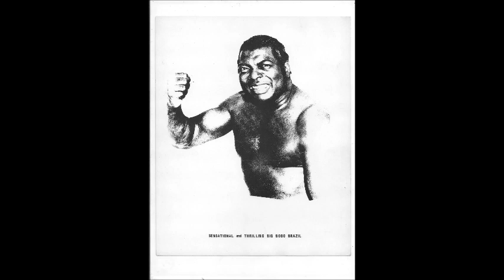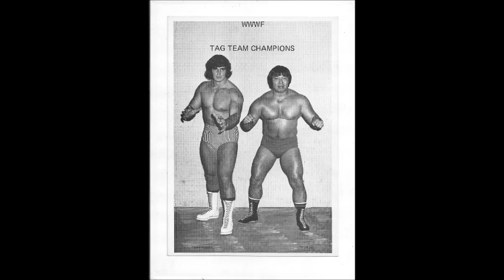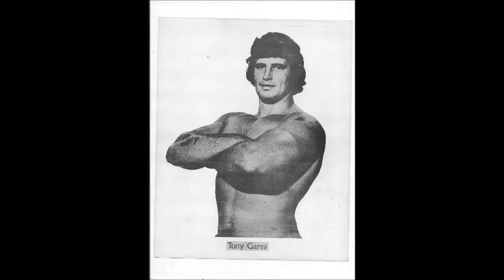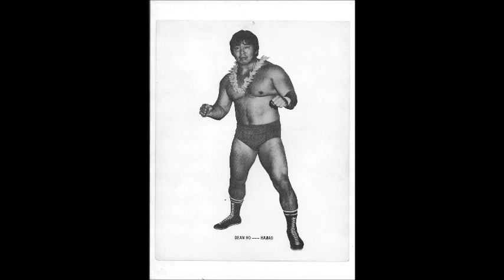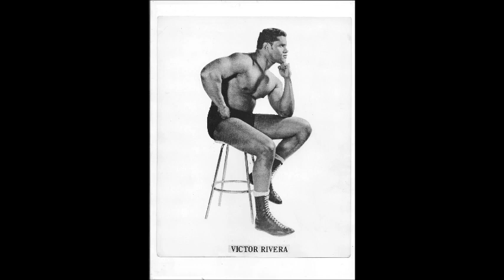WWWF WRESTLERS OF DAYS GONE BY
Just a collection of old promotional shots of some of your favorite wrestlers from a long - and not so long - time ago. The last wrestler is being left a mystery for all you older arm chair howlers to figure out; a great contender, but too addicted to booze and the ladies. Give it your best shot and send me your guess.